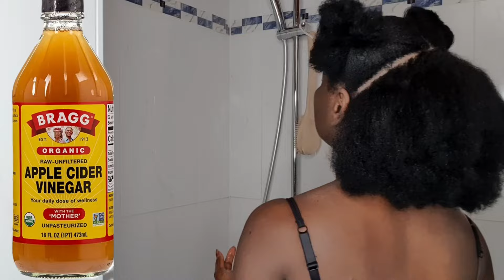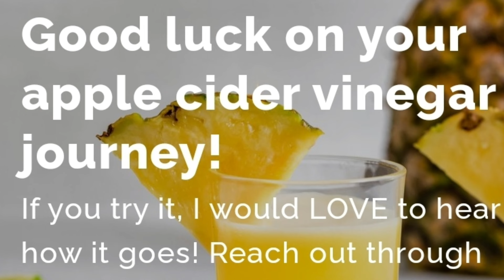HOW TO USE AVC FOR EVERY DAY LIFE ACTIVITIES. HAS GREAT BENEFITS 👍 FOR YOU N ME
hi everyone

Song: "Carl Storm - With You In The Morning [Pop]" is free to use in videos.